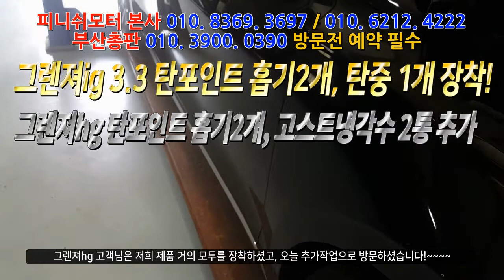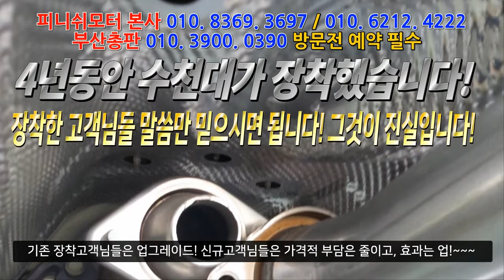[그렌져ig 3.3 21년 / 그렌져tg] 오늘은 기존 고객님들 그렌져 day 탄포인트 추가장착!~자동차매연감소! 자동차출력증강! 자동차연비개선! 피니쉬모터에서 해결해 드립니다!